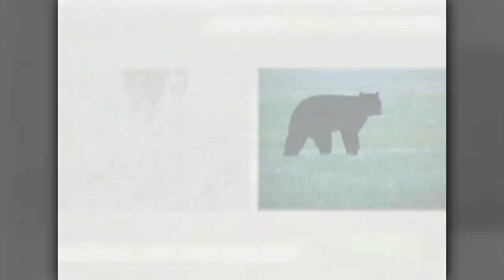Archer's Choice - Bear n' Down In B.C. // S5: Episode 6